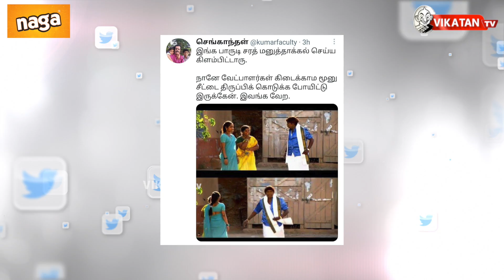Stalin,OPS,EPS, Seeman,Udhayanithi சொத்து மதிப்பு எவ்வளவு? | The Imperfect Show 16/03/2021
00:00​​​​​​​​​​​​​​​​​​​​​​​​​ Start
17:11 எவன் பார்த்த வேலடா இது
17:39​​ இன்றைய கீச்சுகள்
18:00 ​​ இன்றைய விருது

Description :
* Minister Dindigul Srinivasan-னின் ஏடாகூட Statements!
* தமிழகத்தின் Role Model யார்? - EPS atrocity!
* Kamalhaasan-க்கு இத்தனை கோடி கடன் இருக்கா?!
* Congress-க்குள் நடக்கும் உள்குத்து பஞ்சாயத்து!
* `கேட்காமல் என்னை வேட்பாளராக அறிவித்துவிட்டார்கள்' - அசிங்கப்பட்ட BJP!
* தமிழக BJP-க்கு சாபம் விடும் Subramanian swamy!
*Kerala Election Update

Through filing the nominations to contest in the upcoming assembly polls in Tamil Nadu, the star candidates in the state including the top political leaders have been revealing their worth, assets, and liabilities.  The state will be going to the single-phase poll on April 6 and the results will be announced on May 2.

The process of filing nomination has begun on March 12 and it will end on March 19 and as the process has marked its third day on Tuesday, the candidates have been filing nominations at their respective constituencies, and on Monday, some of the prominent leaders including Chief Minister Edappadi Palaniswami, DMK President MK Stalin, AMMK's TTV Dhinakaran, Naam Tamilar Katchi's Seeman, Kamal Haasan, and BJP's Vanathi Srinivasan have filed their nominations.

CREDITS: Host - Cibi Chakravarthy  & Saran |  Script - Vikatan team | Camera- Ramesh Kannan | Edit Shreeraj | Footage - Karthick N Thumbnail art - Santhosh Charles